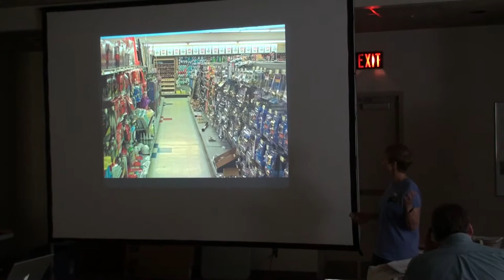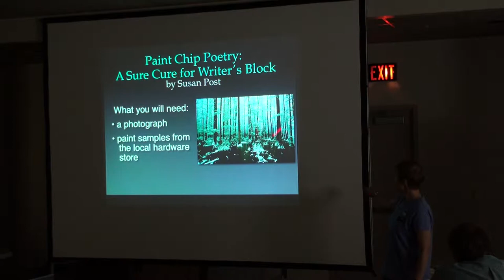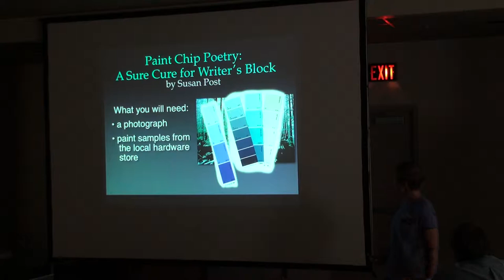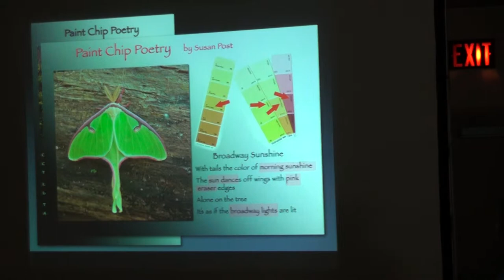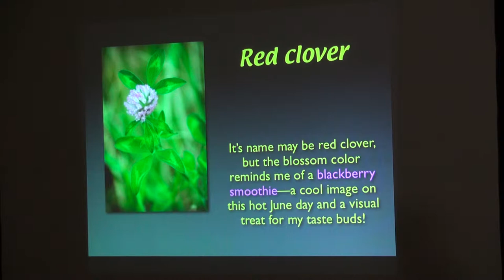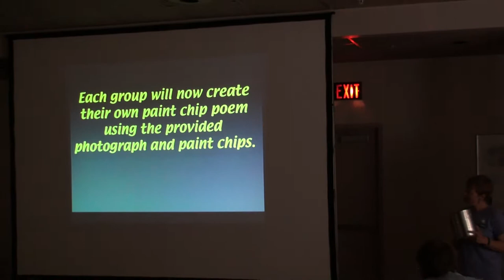ECD Session 3 part 12 - Paint Chip Poetry